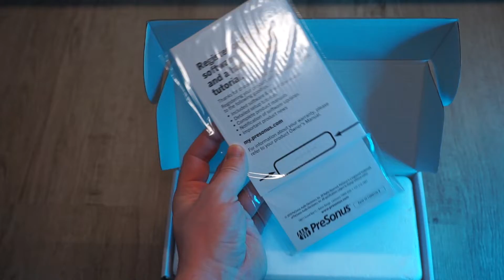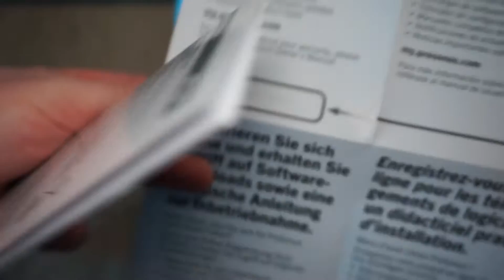Presonus PD70/ЭТО поможет Вам не Покупать Shure SM 7 B